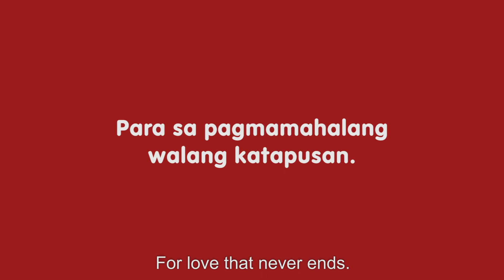Kwentong Jollibee Valentine Series: Date